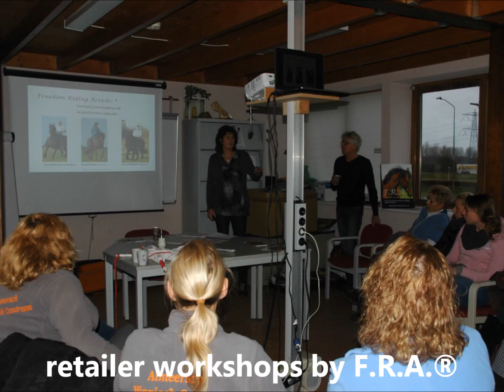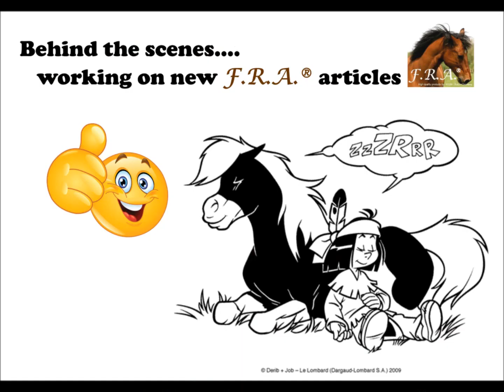F.R.A.® is looking back on 2015